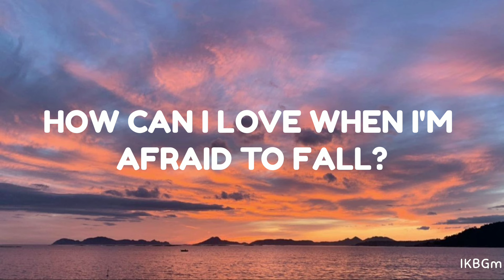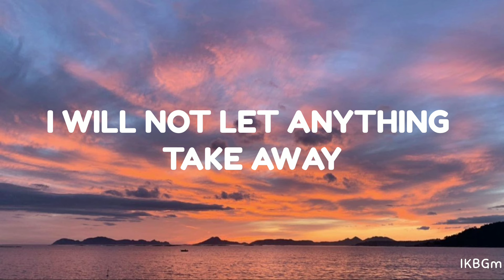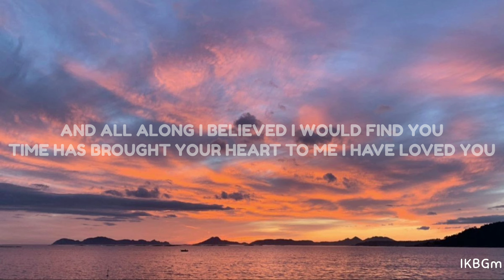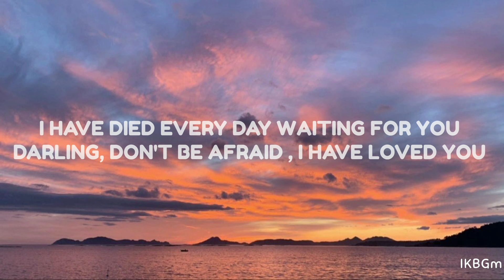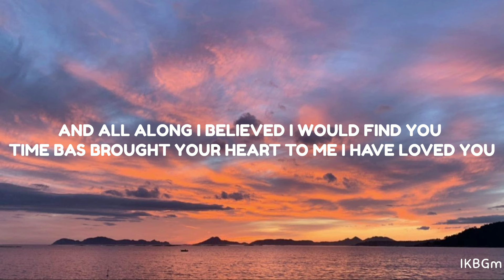A Thousand Years ll Christian Perri ll Song🖤